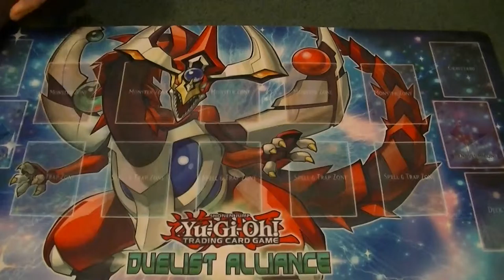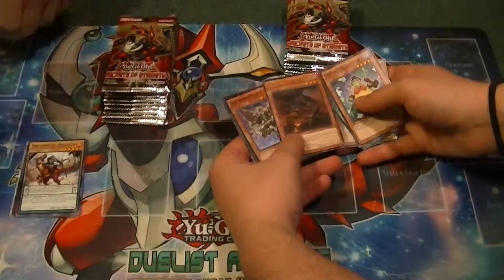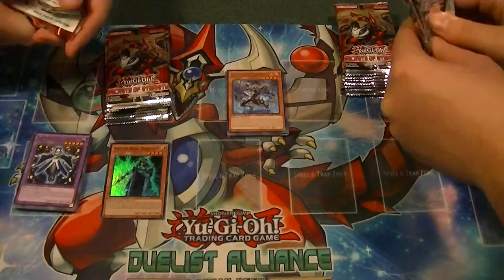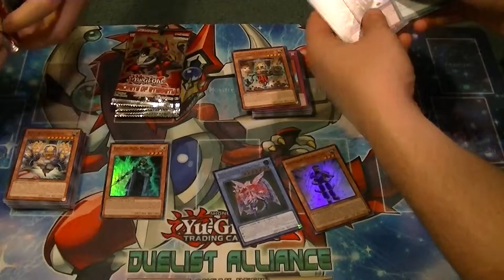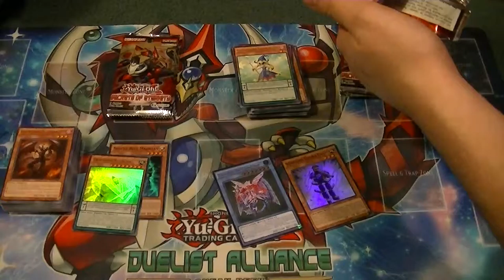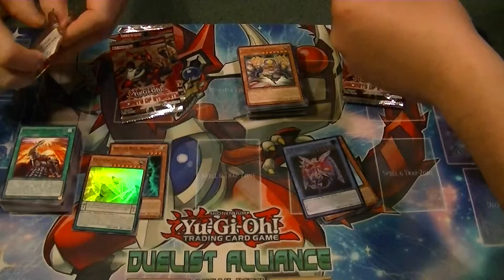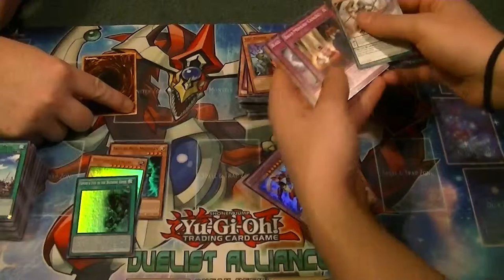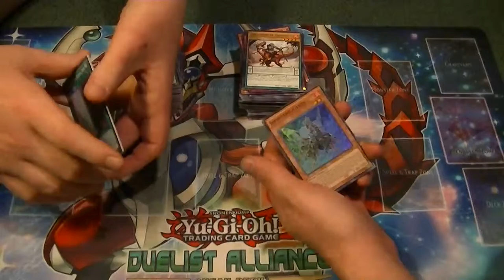Secrets of Eternity box opening part 6